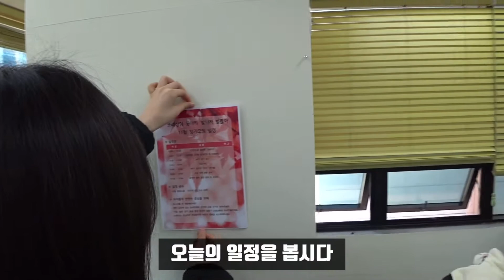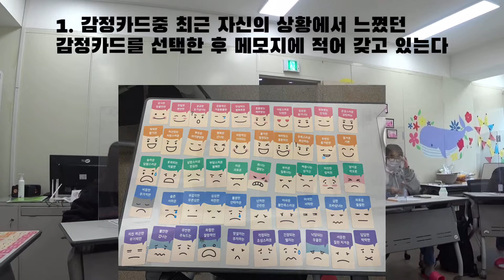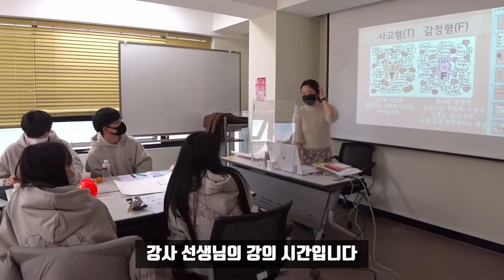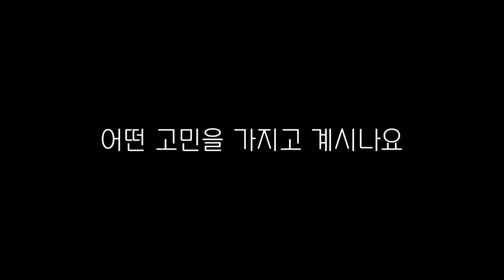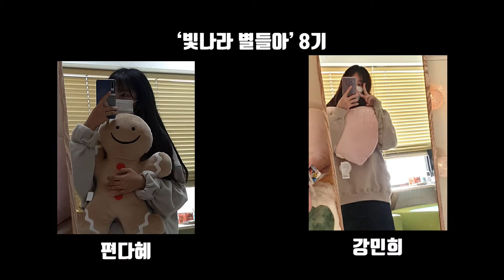2020 시흥시청소년어울림마당 동아리박람회 "시흥시청소년상담복지센터-빛나라별들아"